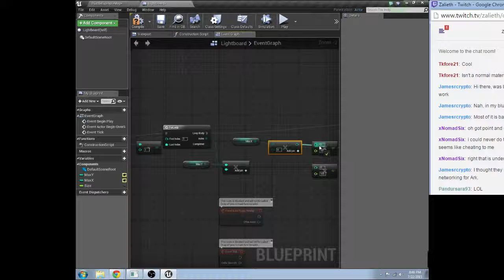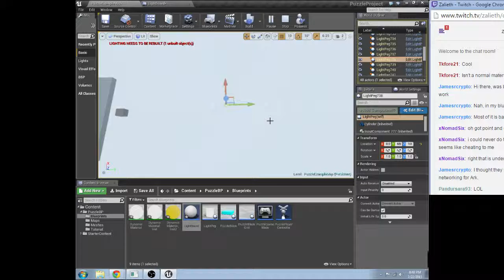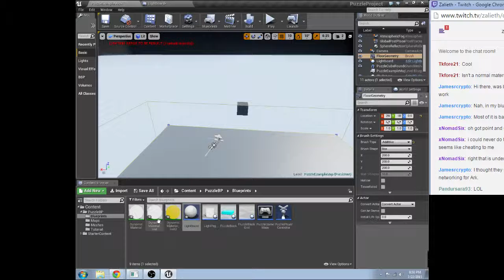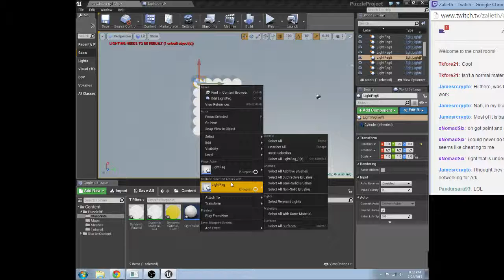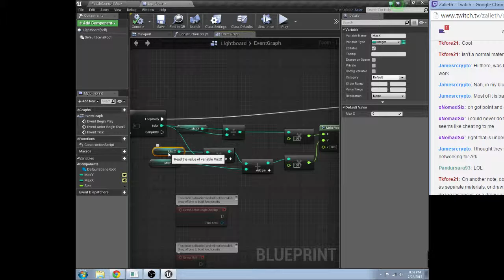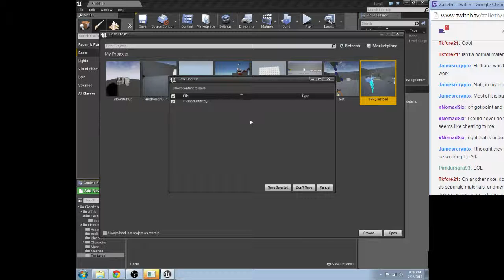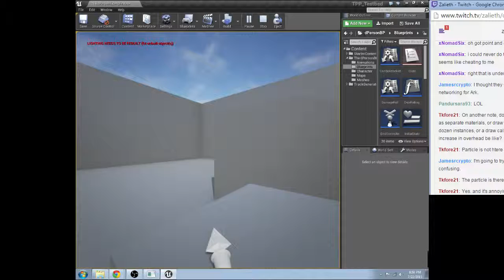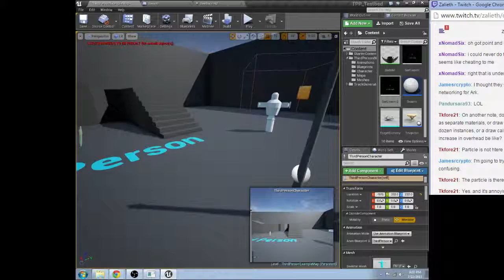Lightbright - Ah Sweet Nostalgia - 4 / 7